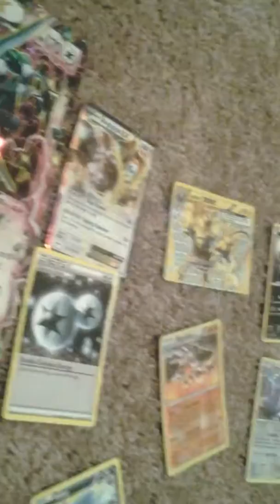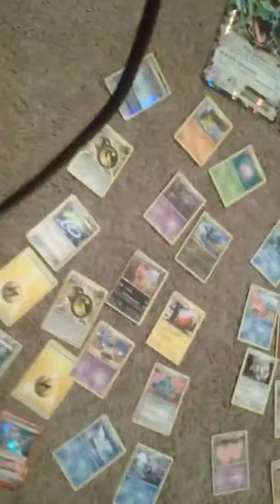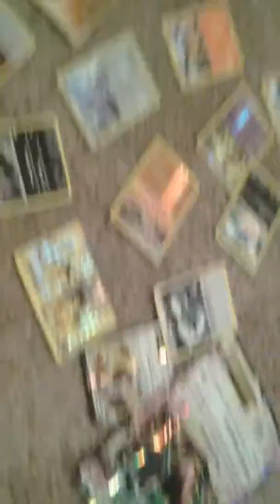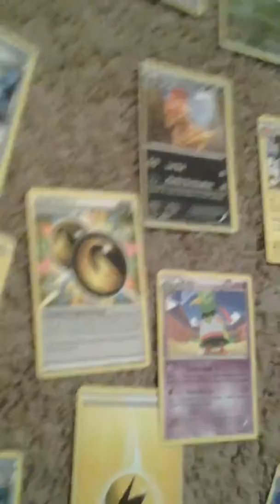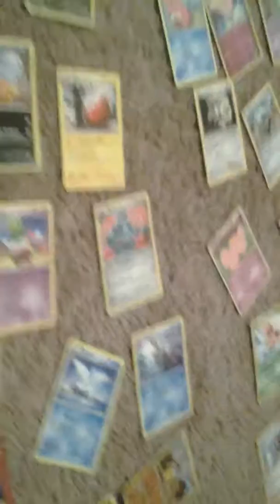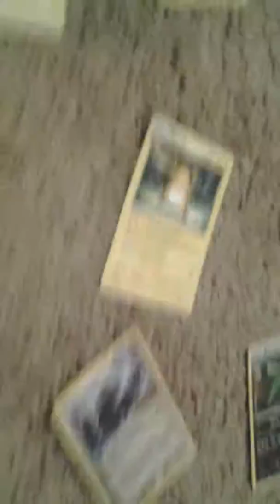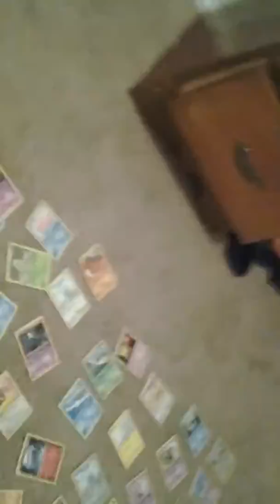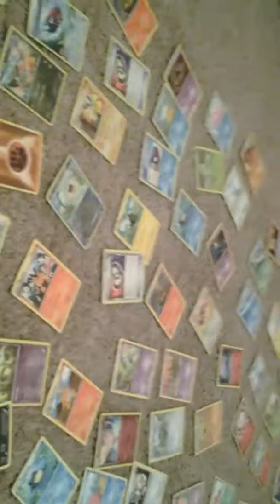Damien and his Pokemon Cards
My son having fun show all his cards. Mom loves you Son Shine!❤